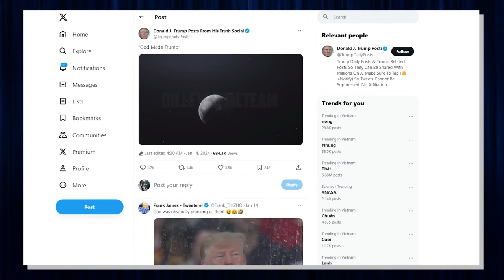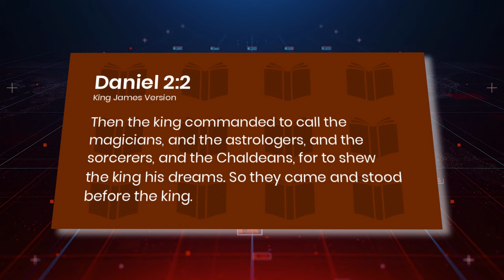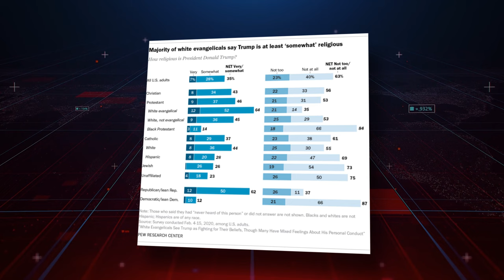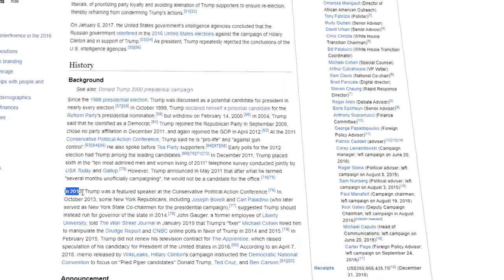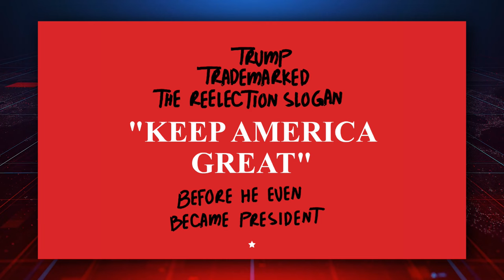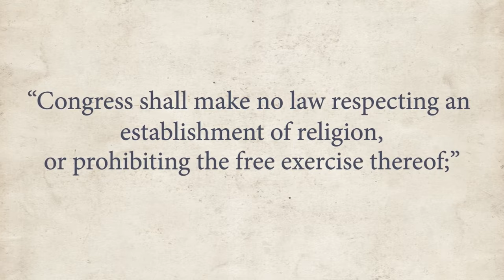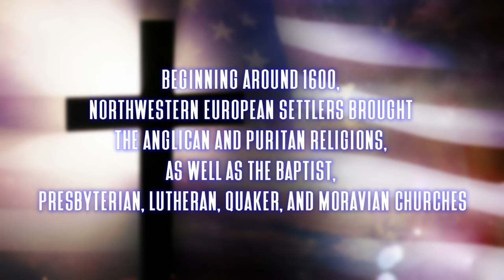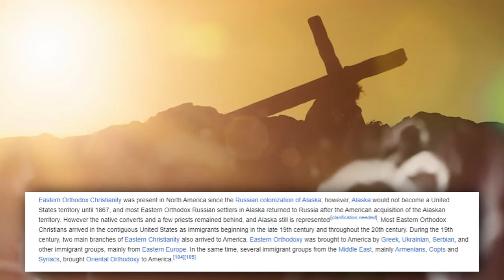Donald Trump Just Released A TERRIFYING Message To ALL Christians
Donald Trump has joined the race to campaign for the White House Presidency, for the second time. He emphasized his belief in God, during his last campaign which received great support. If he can launch a campaign that affects both Americans, and touches Christians who trust him, his chances of winning will be higher this time.

In line with his strong belief in God, he recently issued a serious message to Christians. What was it about? And why is it causing people to panic? Join us as we expand on the terrifying message Donald Trump gave to America.

The Terrifying Message Trump Gave Christians

The former US President who still wants to run for the position again looks forward to the support of Christians, he pledged to have policies that protect them while he's protecting his faith as he runs the race for the position of the President.

There are quite a few spiritual people who foresee Trump's victory in the 2017 election, one of them is an Italian  who claimed that he received a prophecy in the 1980s that a man named Trump would bring America back to religion,  before Mr. Trump was elected as the President of the United States.  Also a number of media outlets ran headlines such as - maybe God did choose Trump to be the President.

Now with the 2024 race underway many Christians are placing their faith in Trump's return and victory. Trump also believed God is and will always accompany him in this race.